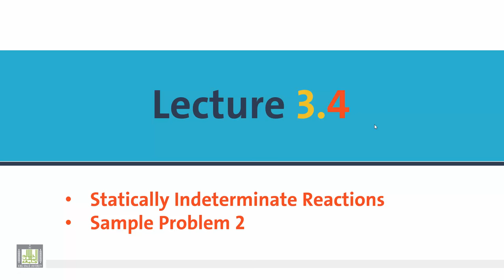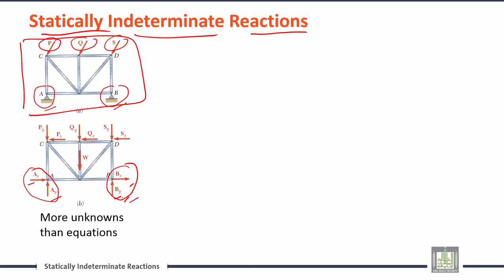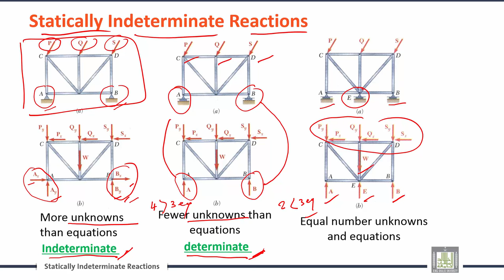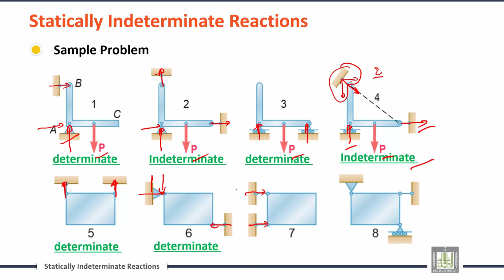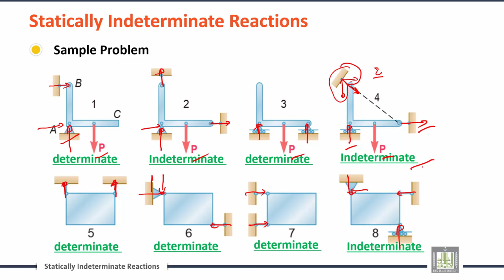Engineering Mechanics | C3-L4 | Statically Indeterminate Reactions of rigid bodies in two dimensions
الوحدة 3 : Equilibrium of Rigid Bodies
الدرس 4 : Statically Indeterminate Reactions of rigid bodies in two dimensions
Statically Indeterminate Reactions
Sample Problem 2